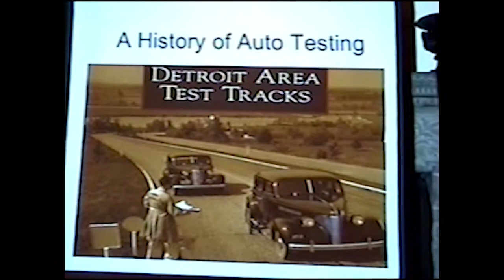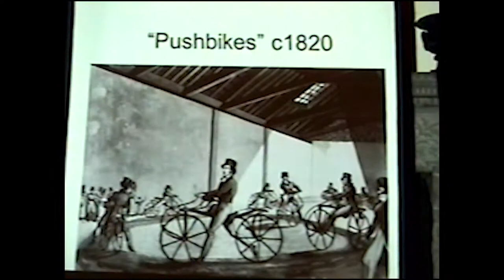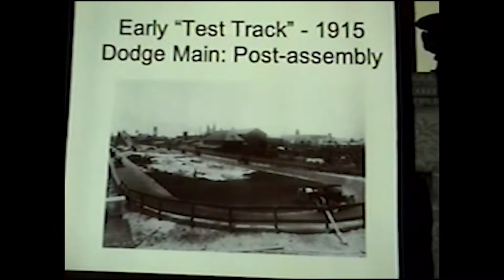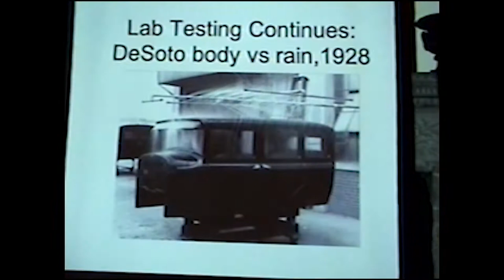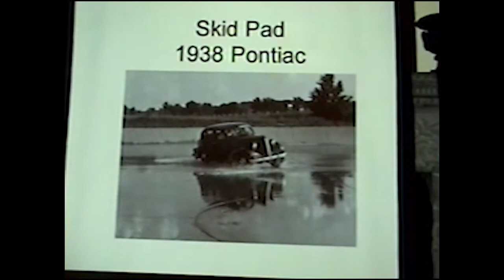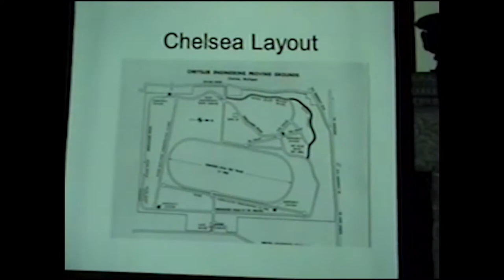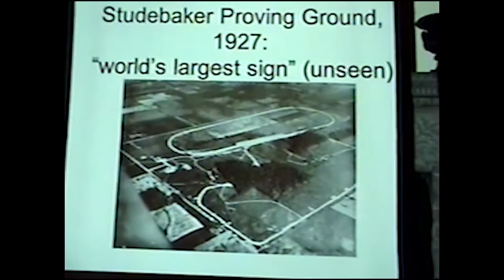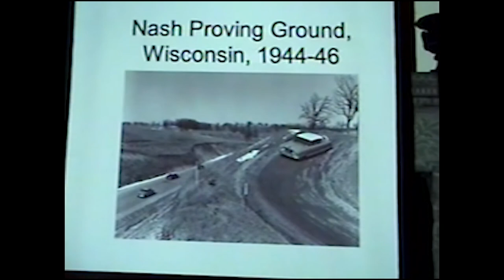“Detroit Area Test Tracks” by Michael W. R. Davis (Bicknell Lecture Series: 2010-2011)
Before test tracks, all automakers tested new cars haphazardly on public roads and within limited engineering laboratories. This all changed in 1923, as the catastrophic failure of a new but unproven copper-cooled Chevrolet led the General Motors Corporation to buy back the 100 cars it had sold to the public and recall another 400 in company and dealer hands. Shortly after this, General Motors built the industry's first scientific proving ground to test new vehicle designs before they were released for mass production and sale to the public. Known as “test tracks,” the proving grounds became a source of curiosity for decades about the secrets they might hold. Author Michael W.R. Davis takes us behind the test track walls in this lecture to show how the facilities evolved and what typically takes place inside.

Michael W.R. Davis is a historian, journalist, and the author of 18 books, mostly about Detroit and automobiles. “Detroit Area Test Tracks” can be purchased from Arcadia Publishing